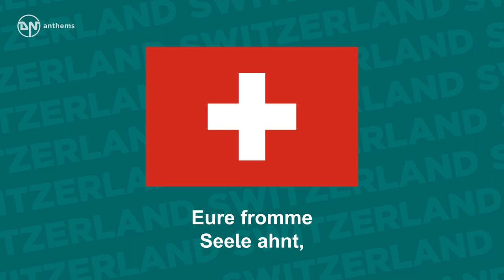National Anthem of Switzerland - Schweizerpsalm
The national anthem of the Swiss Confederation (Switzerland).

Lyrics in German:
Trittst im Morgenrot daher,
Seh ich dich im Strahlenmeer,
Dich, du Hocherhabener, Herrlicher!
Wenn der Alpenfirn sich rötet,
Betet, freie Schweizer, betet,
Eure fromme Seele ahnt,
Gott im hehren Vaterland!
Gott, den Herrn, im hehren Vaterland!

English Translation:
When the morning skies grow red
And o'er their radiance shed,
Thou, O Lord, appeareth in their light.
When the Alps glow bright with splendour,
Pray, free Swiss, Pray,
For you feel and understand,
That he dwelleth in this land.